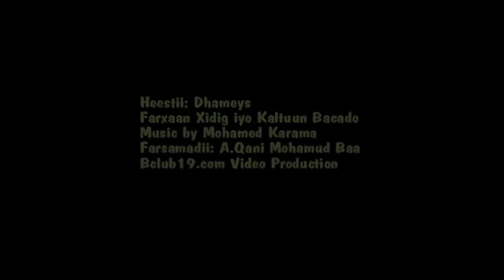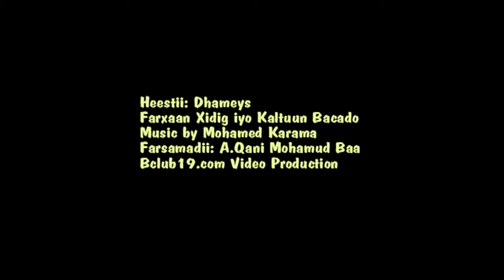Farxaan Xidig iyo Kaltuun Bacado Dhameys 2